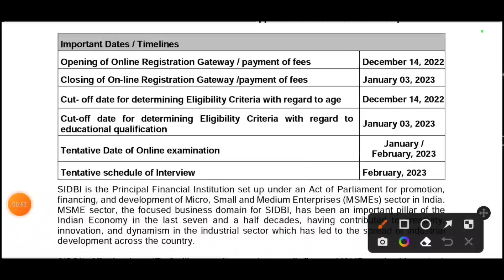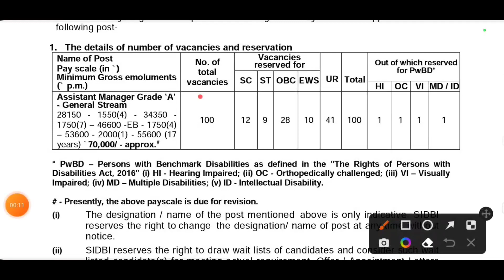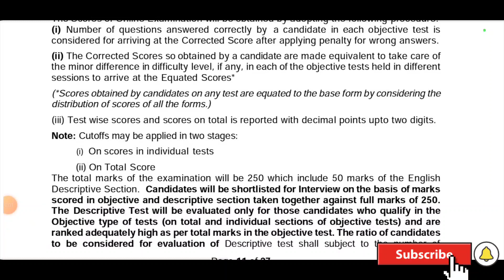SIDBI Grade A 2022 notification Recruitment | SIDBI Assistant Manager vacancy 2022 | SIDBI Salary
SIDBI Recruitment 2022 Grade A notification is released in the official website of Small Industries Development Bank of India. SIDBI Grade A  notification.

Your query :
SIDBI Assistant Manager Grade A 2022
SIDBI grade a 2022 notification
SIDBI Recruitment Notification update
latest update on SIDBI Grade A notification
sidbi grade a expected exam date 2022
Expected date for SIDBI grade a officer 2022
Awdhesh Ravi on SIDBI Recruitment